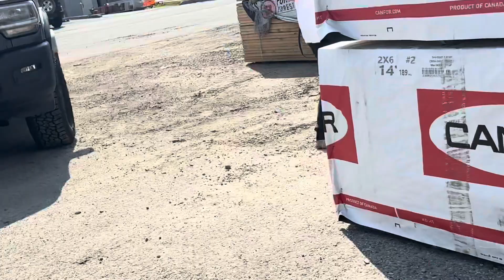Kathy and Ryder blind live finds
Kathy had to trust Ryder and follow. These are highlights. On both blind tracks he had choices of left or right and he chose correctly both times! This area has a lot of scent traps and winding pathways so he got caught up in these but worked it out every time. The last track ended up having a row of gophers! But after following it he recovered to finish dead on!